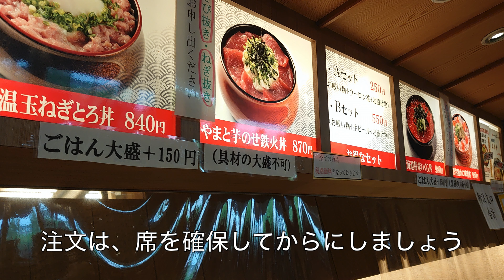三井アウトレットパーク滋賀竜王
6月19日　県境越えの移動がついに解禁！

三井アウトレットパーク滋賀竜王へ行ってきました。
モール内の様子についての動画です。

人気店は、入店制限で入るだけでも並ぶ必要があります。
フードコートも、ソーシャルディスタンス確保のため椅子の数が大分少なくなっています。

マスクは忘れずに！
忘れたら、行く途中にコンビニで買って行きましょう！🤣